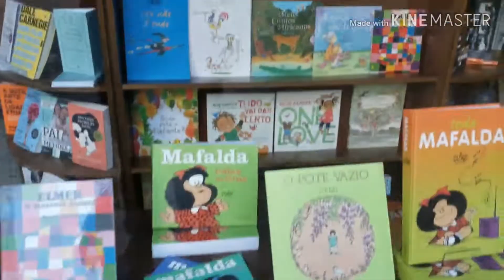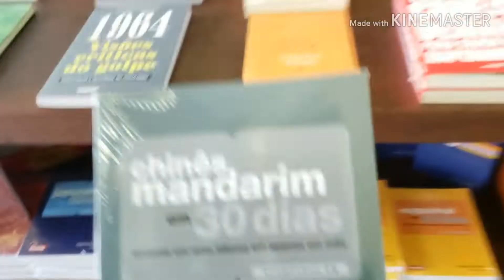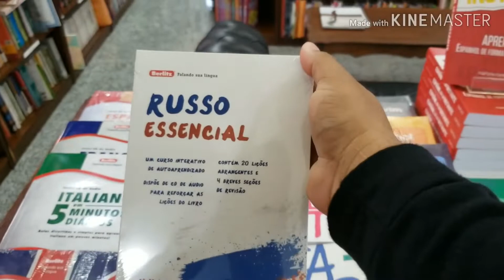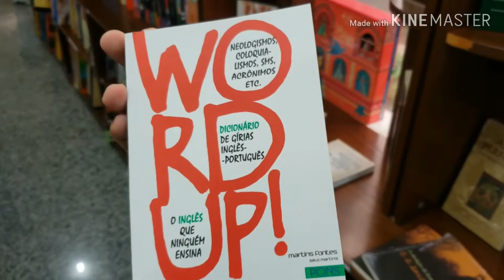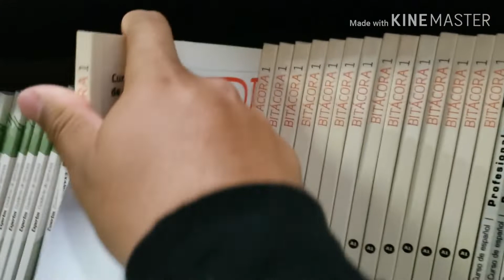Visitando São Paulo - Parte 1 ( Editora e livraria MARTINS FONTES)